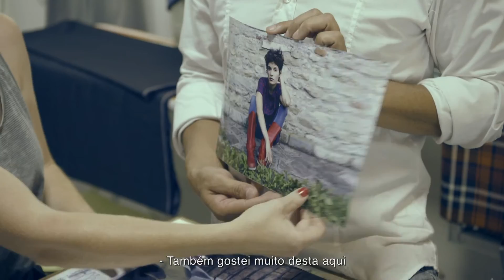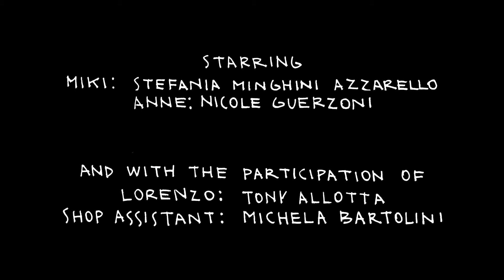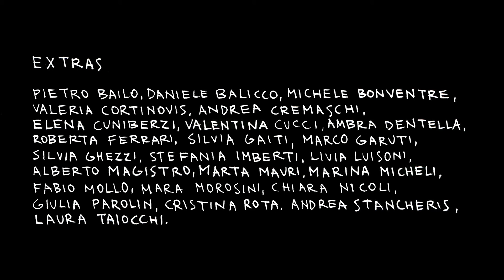Bleeding Love video #1 The second closet PT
Vídeo produzido pela entidade gestora do projeto Bleeding Love - Raising Awareness on Domestic and Dating Violence Against Lesbian and Trans Women in the European Union, com o apoio do programa Daphne, e no qual a Associação ILGA Portugal foi entidade parceira, através de um estudo de âmbito nacional, a produção de uma brochura, um livro com recolha de boas práticas a nível europeu, e uma campanha de sensibilização.